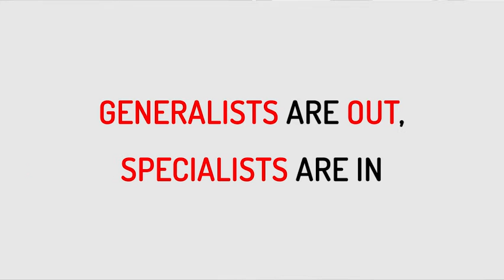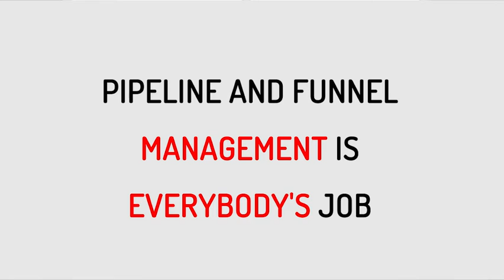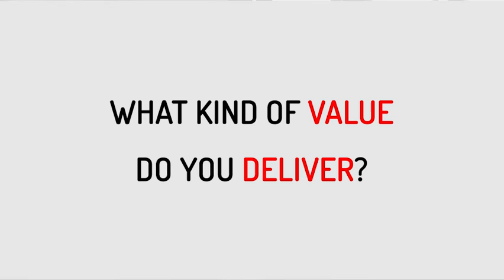The greatest challenges for selling to today's buyers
Byron Matthews, CEO of MHI Global shares his how sales organizations need to change to stay relevant by creating more value for their buyers.